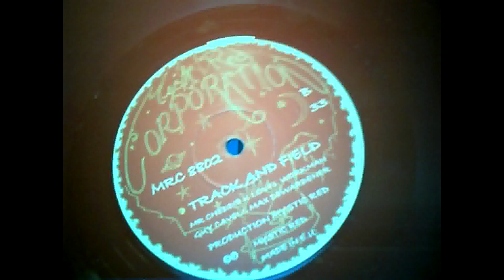Mr Cheddie K, Lovel Workman, Guy Cavell & Max Dewardener "Track And Field"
"Track And Field" ISM productions Soft Analogue Super Stereo DeLuxe Re-Mastered version taken from:
Mr Cheddie K / Lovel Workman / Guy Cavell / Max Dewardener - "Tracking / Track And Field" 10"
Mystic Red Corpration Cat#MRC 8802
Drums: Kelvin Lovell
Bass: Max Dewardener
Keyboards: Guy Cavell
Flute: Katarina Lobeck
Overdubs: Workman, MRC
Percussion: Workman, MRC
Recording Engineer: Workman, MRC
Mixing Engineer: Mystic Red, Workman
Executive Producer: MRC
Produced By Mystic Red

Support your local record dealer!!!